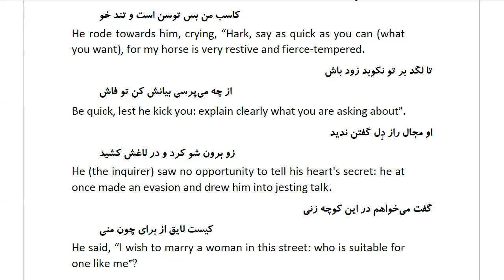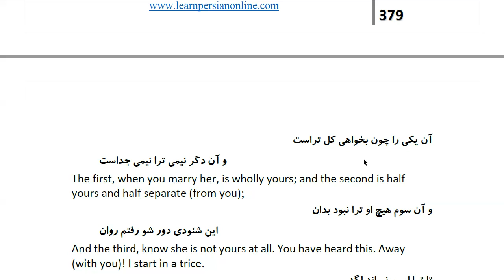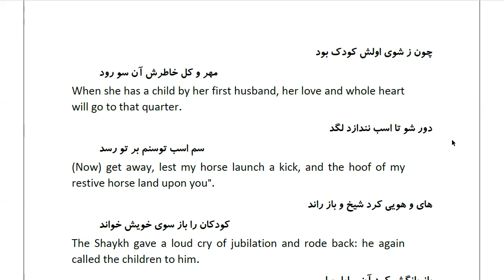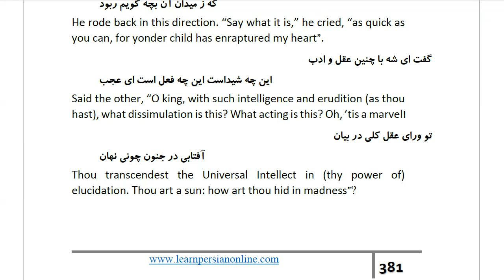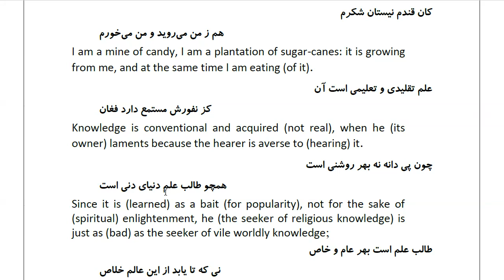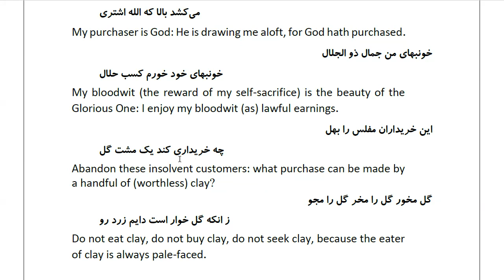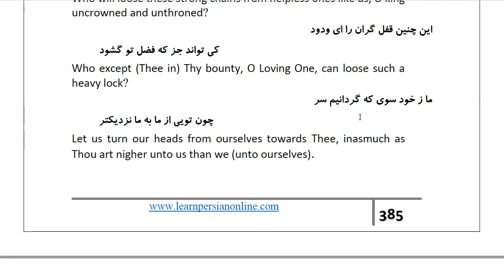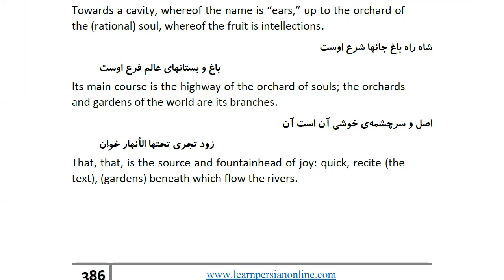Masnawi Rumi: In Farsi with English Translation: Part 233: How the inquirer, for the second time